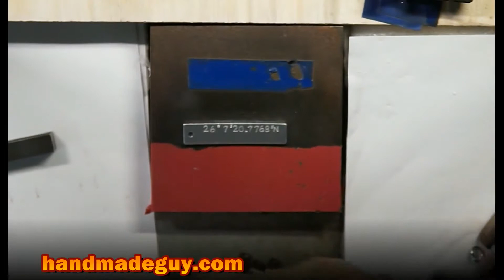How To Stamp Coordinates On Aluminium Keychain - handmadeguy.com